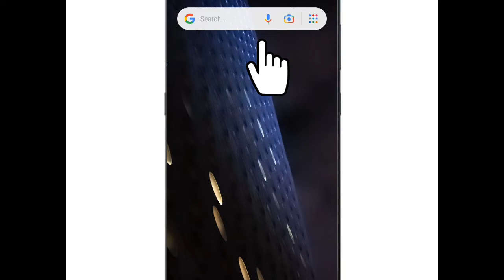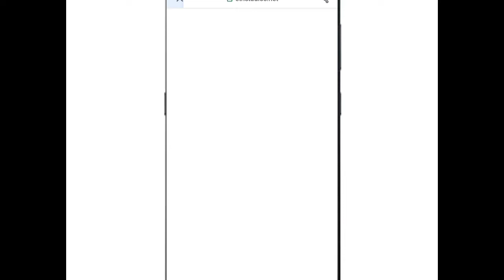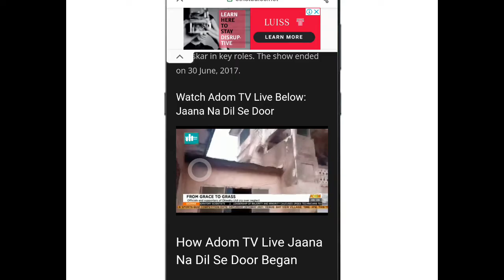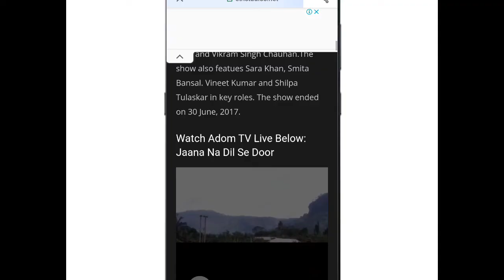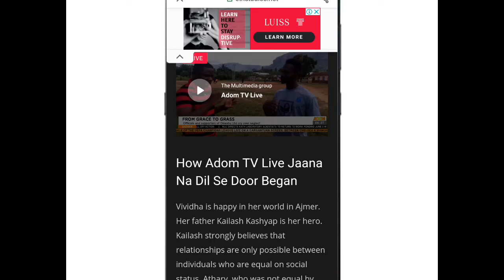Adom Tv Live Jaana Na Dil Se Door: Watch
Adom tv, Adom tv live, Eth Studios Adom tv live